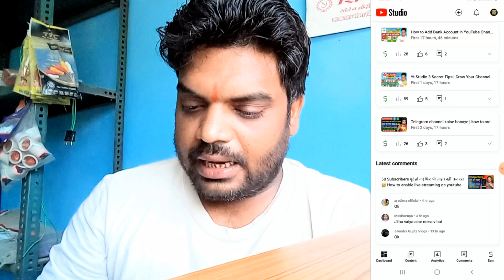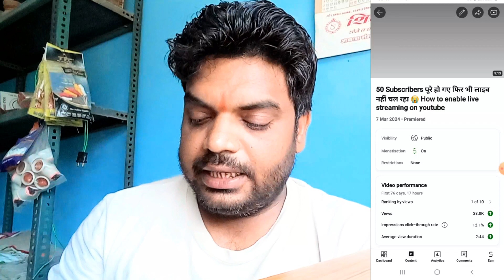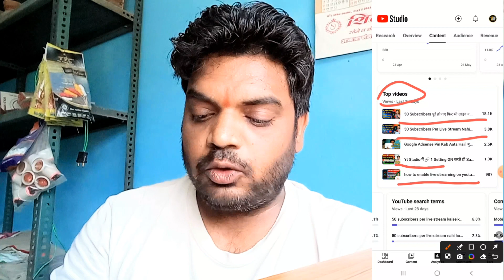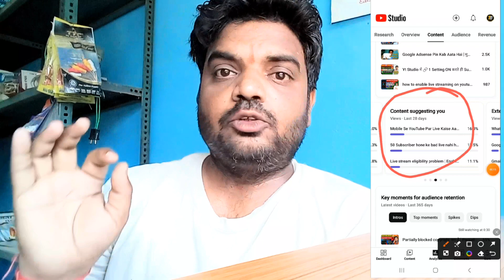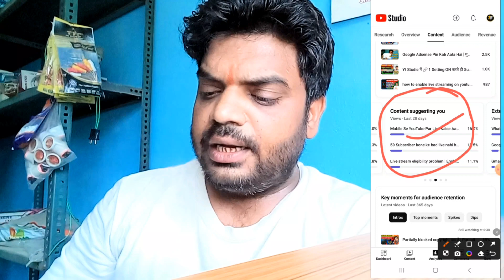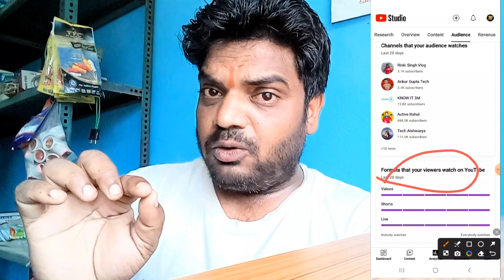24 घंटे में 1000 Subscriber Kaise Badhaye | How to increase Subscribers On Youtube | Tech Basket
24 घंटे में 1000 Subscriber Kaise Badhaye | How to increase Subscribers On Youtube | Tech Basket

😲1k Subs बिना मेहनत है🔥 subscriber kaise badhaye | how to increase subscribers on youtube channel

Dosto aaj ke is video me maine bataya hai ki aap youtube par kis tarah se kaam kare jisse aapke subscribers asaani se increase ho jayenge ummeed karte hai ye video aapko bhut pasand aayega Thank you so much

Views Increasing From This Keywords 👇
arvind zone

Related keywords -
tech basket